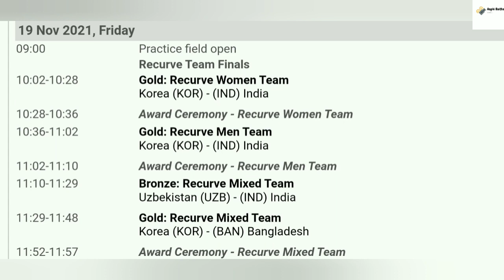Asian Archery Championship: भारत ने लगाई मैडल की हैट्रिक ,जाने 18 Nov के results &19 Nov का Schedule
In this video I have shared the 18 Nov Roundup of Indian Archers and 19 Nov schedule of Asian Archery Championship 2021 .
Musician: ASHUTOSH